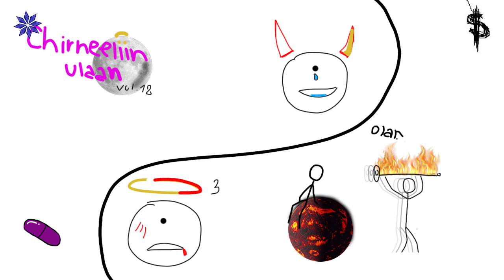Solar. On the top (intro)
reupload
Mixing by @sol_lysido
Thanks to @chinii_durtai_emoji
2021. CC.